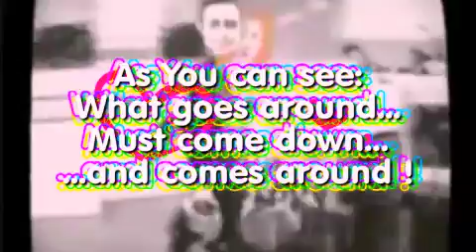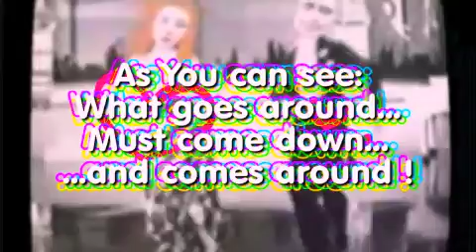What comes around Mix - DJTape(son)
Just a Mix